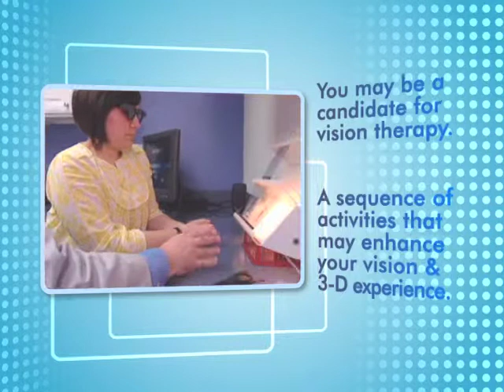3D Movie Vision Problems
Up to 9million Americans suffer from blurry or distorted images, or uncomfortable sensations while watching 3D movies.  Learn why now.